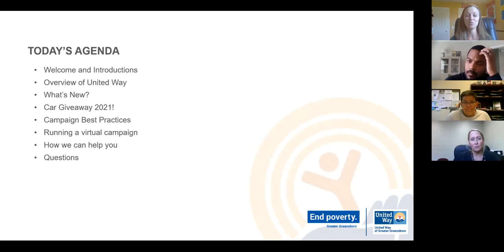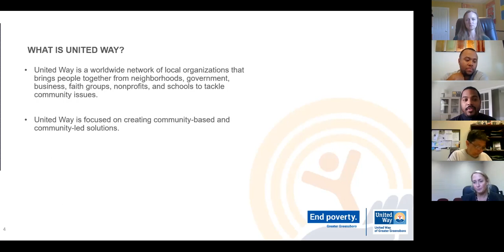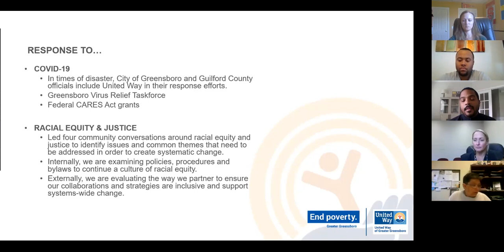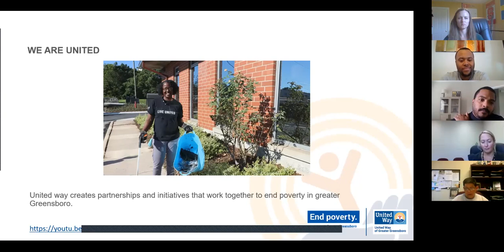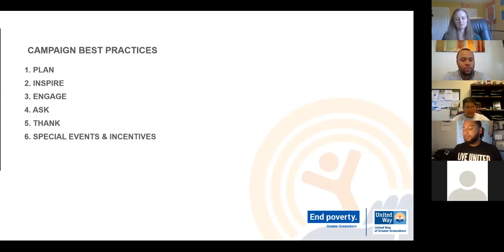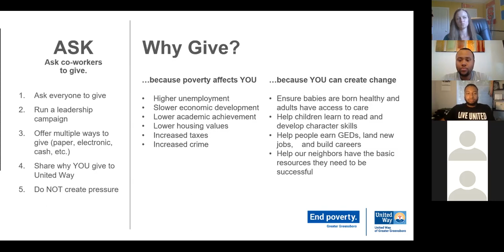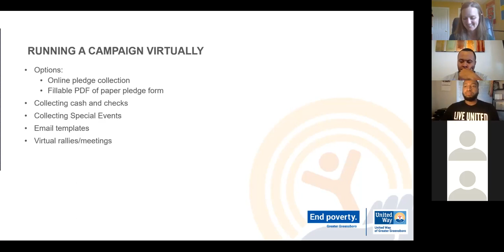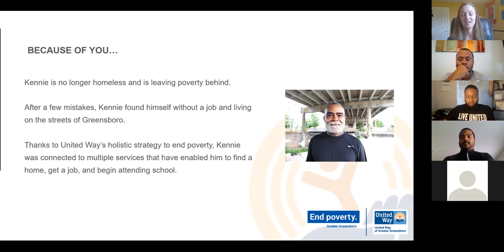2020 United Way Employee Campaign Manager Training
This video is a recording of the September 3, 2020 United Way of Greater Greensboro Employee Campaign Manager Training.